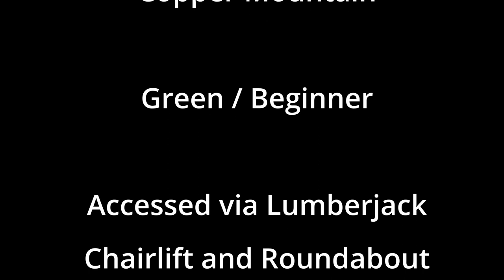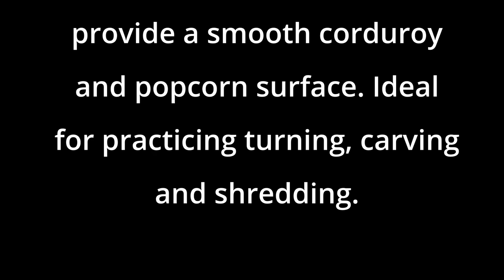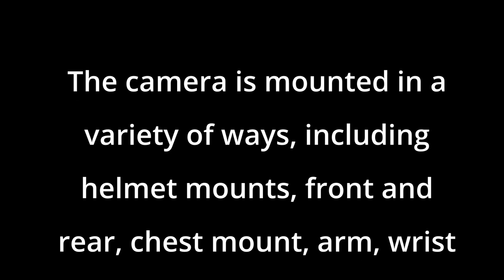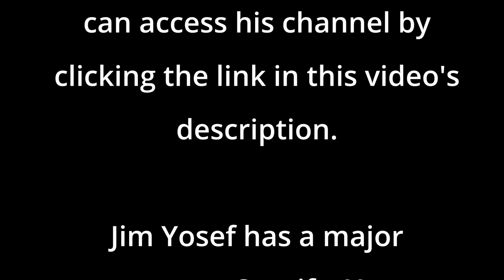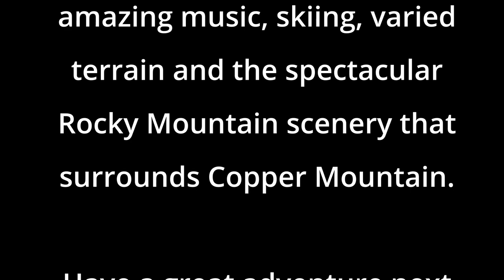Fairway Trail, Copper Mountain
Green / Intermediate

Top Elevation: 10,504 Feet
Bottom Elevation: 10,140 Feet
Total Drop: 364 Feet
Length: 0.46 Miles

Fairway Trail is a nice detour on the Roundabout Trail. Same difficulty as Roundabout, just different scenery. Copper Mountain's beginner terrain is very well laid out. There are no "Tourist Traps" for the beginner on this part of the mountain.

Trails are groomed daily so you always get corduroy and popcorn surfaces to learn on. Very good for learning to turn and carve your skis or board.

Thanks for visiting my YouTube Channel and watching my videos. I appreciate your interest and hope you enjoyed your visit. I trust you enjoyed the visual content and the amazing music on the audio track.

The videographer for this video is:

Richard Ryer

The camera used in this video is:

with the Max Lens Mod

The video settings are:
1080p / 30fps / SV
Speed is 1X
The Horizon is Locked
Stabilization is set to MAX

Camera mounts for the video may include helmet mounts on the front and rear of the helmet, chest mount harness, wrist strap mount, leg strap mount, and ski pole mount.

The video was processed using Davinci Resolve software, written and distributed by Blackmagic Design.

The music in this video was produced by the well known composer, producer and musician from Sweden, Jim Yosef. Jim Yosef has an extensive body of works that can be found on many internet sites. If you like his style of music used in this video you can find more by visiting his YouTube Channel.

Open YouTube and search his name "Jim Yosef". You may also click the link found in this video's description.

Jim Yosef has a big presence and following on Spotify. To visit Jim Yosef's Spotify catalogue, open Spotify and search "Jim Yosef". You may also click the link found in this video's description.

The music used in this video sound track can be found on YouTube. To access these tracks, click on the link associated with each track listed below in this video's description.

Song: Memory
Artist: Jim Yosef

Song: Heartbeat
Artist: Jim Yosef

Thanks again for visiting my channel choosing to view this video. I hope you enjoyed Jim Yosef's amazing music, the ski terrain and the spectacular Rocky Mountain scenery at Copper Mountain, Colorado.

Have fun the next time you get out play in the snow.

Be SAFE!